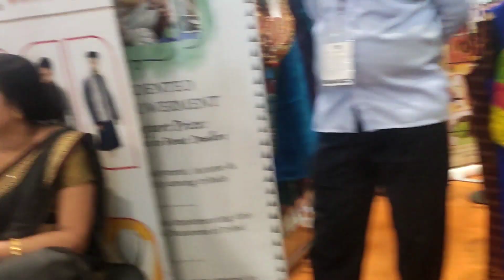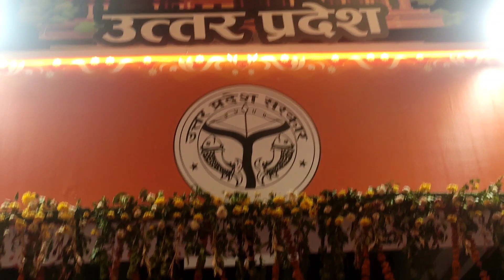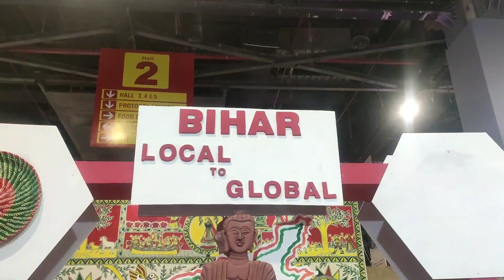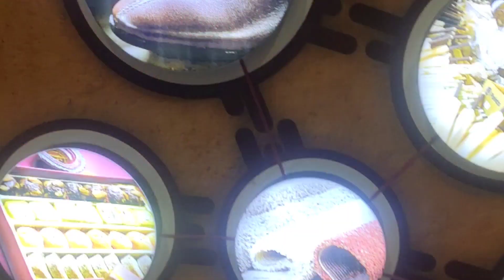India International Trade Fair (IITF) Pragati maidan Delhi@Neetughugtyal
trade fair
events vlogs
Trade fair vlog
enjoy events
delhi events